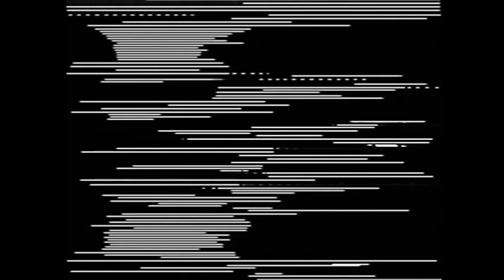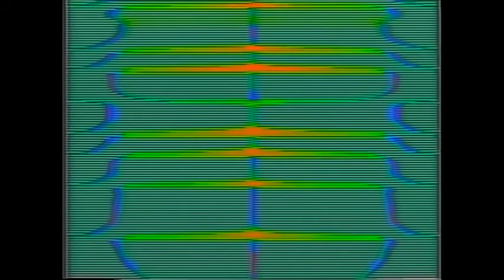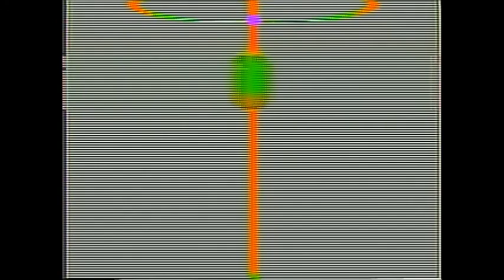Electric Sleep Fluxus Feedback Experiment #2: Relax17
Props Drew. BPMC reppin. Stone cold steppin. Trip. Feedback Chroma keyed into more feedback.